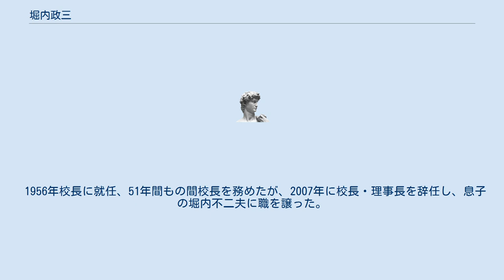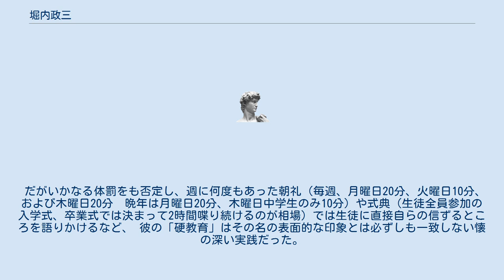堀内政三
堀内 政三（ほりうち まさぞう、1918年10月8日 - 2012年12月27日）は、日本の教育者。
巣鴨中学校・高等学校第4代学校長、学園長。
山梨県出身。
 東京文理科大学（現：筑波大学）卒業後、海軍予備員を志願し、特攻隊に入隊するも、出撃前に伊豆大島で終戦を迎える。
巣鴨学園の創立者である遠藤隆吉の六女・幸（まさ）の婿であったため、一橋大学助教授から、巣鴨学園の校長に就任した。
 1956年校長に就任、51年間もの間校長を務めたが、2007年に校長・理事長を辞任し、息子の堀内不二夫に職を譲った。
実質的に名ばかりではあるが、「学園長」と呼ばれる職に就いていた。
引退後は生徒の前で公に場に出ることがなかったため、死亡説や植物人間説も流れたが、巣鴨学園のすぐ隣の自宅で余生を送っていた。
 元軍人で死地を乗り越えてきたこともあってか、努力主義と英才早教育を掲げており、文武両道の教育を実践していた。
「硬教育」の立場から文部省・教育委員会・予備校批判など、常に舌鋒は鋭かった。
そのために一部予備校・塾から嫌われ、「スパルタ教育」「戦前のアナクロ教育」などと、悪しざまに言われることが多かった。
 だがいかなる体罰をも否定し、週に何度もあった朝礼（毎週、月曜日20分、火曜日10分、および木曜日20分　晩年は月曜日20分、木曜日中学生のみ10分）や式典（生徒全員参加の入学式、卒業式では決まって2時間喋り続けるのが相場）では生徒に直接自らの信ずるところを語りかけるなど、 彼の「硬教育」はその名の表面的な印象とは必ずしも一致しない懐の深い実践だった。
 2012年12月27日死去。
享年94。